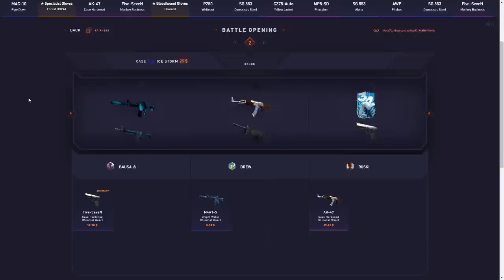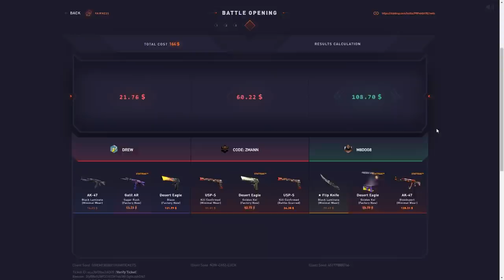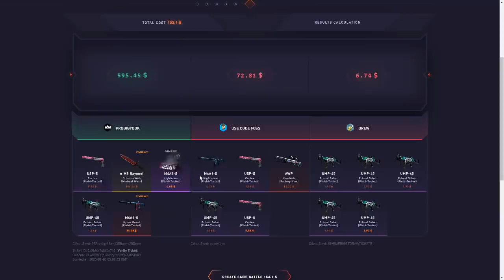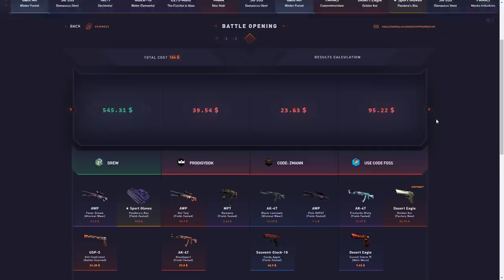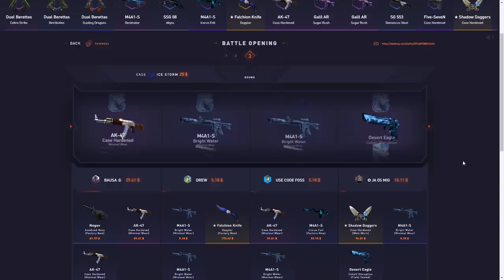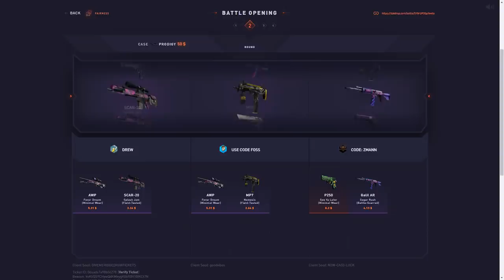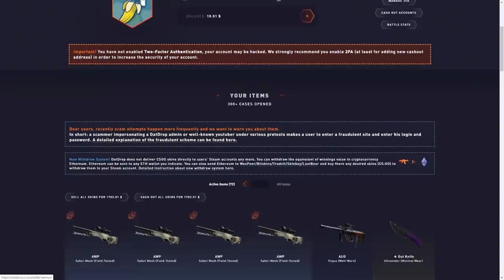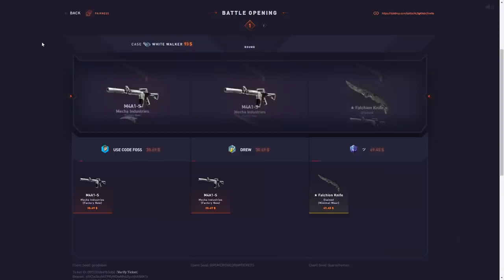CRAZIEST PULLS IN EVERY BATTLE!